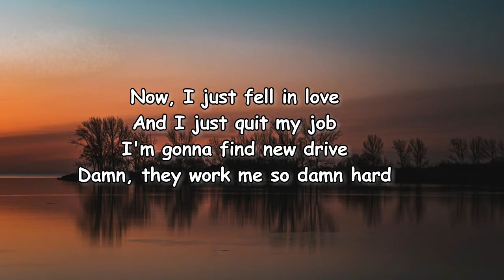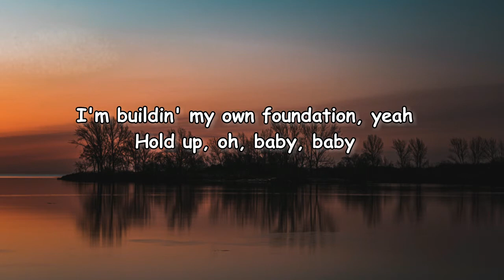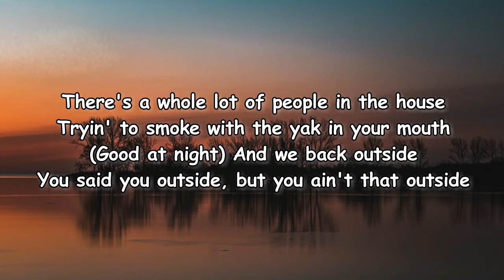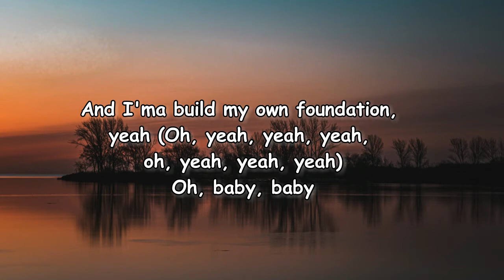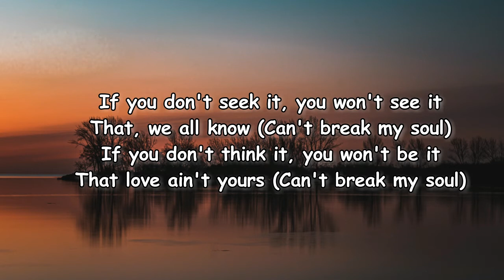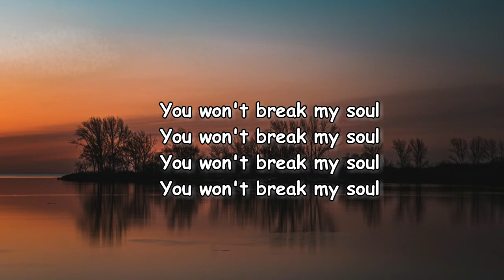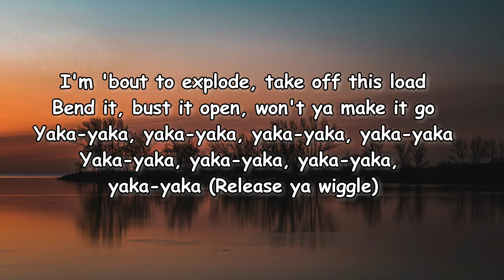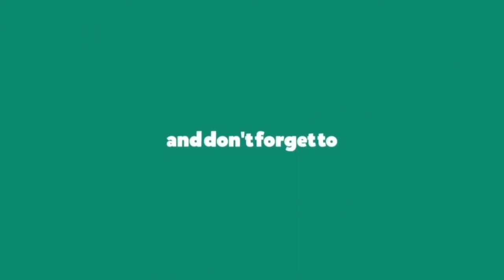Beyoncé - BREAK MY SOUL Lyrics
BREAK MY SOUL Lyrics:

[Intro: Big Freedia, Beyoncé]
Bend it, bust it open, won't ya make it go
Yaka-yaka, yaka-yaka, yaka-yaka, yaka-yaka
Yaka-yaka, yaka-yaka, yaka-yaka, yaka-yaka (Release ya wiggle)

[Chorus: Beyoncé]
I'm tellin' everybody
Everybody
Everybody
Everybody

And I just quit my job
I'm gonna find new drive
Damn, they work me so damn hard
Work by nine
Then off past five

[Chorus: Beyoncé]
You won't brеak my soul (No-no, na, na)
You won't break my soul (Na, na)
I'm tellin' evеrybody (Na, na)
Everybody
Everybody
Everybody

[Post-Chorus: Big Freedia]
Release ya anger, release ya mind
Release ya job, release the time
Release ya trade, release the stress
Release the love, forget the rest

The queens in the front and the doms in the back
Ain't takin' no flicks but the whole clique snapped
Tryin' to smoke with the yak in your mouth

[Pre-Chorus: Beyoncé]
And I'ma build my own foundation, yeah (Oh, yeah, yeah, yeah, oh, yeah, yeah, yeah)

[Chorus: Beyoncé]
Everybody (Everybody)
Everybody (Everybody)
Everybody, yeah

Tryin' to fake it, never makes it
We go up and down, lost and found
Searchin' for love

[Chorus: Beyoncé]
I'm tellin' everybody
Tellin' everybody
Everybody
Everybody
And I'm tellin' everybody (Oh yeah, yeah)
Everybody (Oh yeah, yeah)
Everybody

[Bridge: Beyoncé]
I'm takin' my new salvation
And I'ma build my own foundation, yeah

[Outro: Big Freedia]
Release ya—, release ya—, release ya wiggle